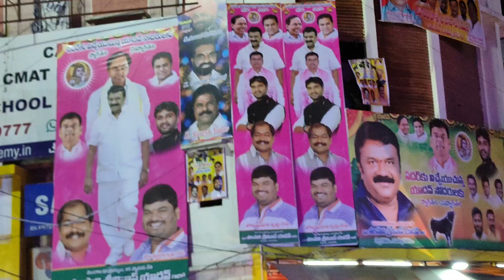Sadar festival celebrations Hyderabad || traditional Buffalo festival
sadar festival celebrations hyderabad narayanaguda near cross roads
yadav friends celebrations with buffalos.